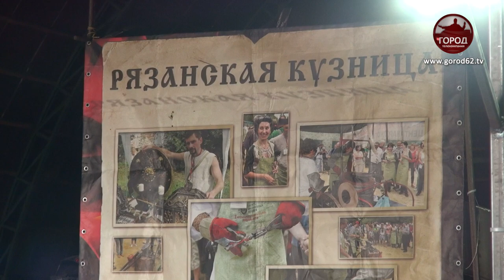КОВАТЬ МЕЧ ПОБЕДЫ